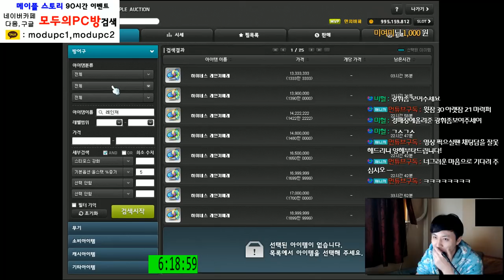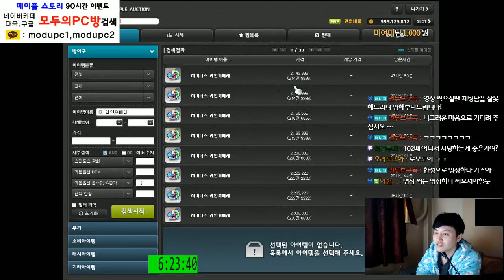[메이플스토리] 카루타 ( 무기 . 방어구 ) 뽑기 - 경매장채우기 5회차 [ 먼치 ]